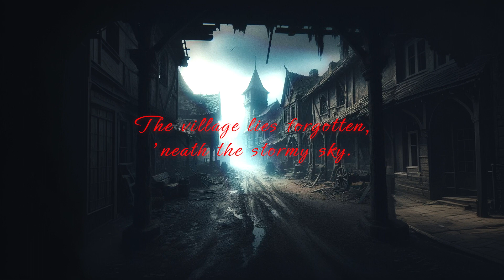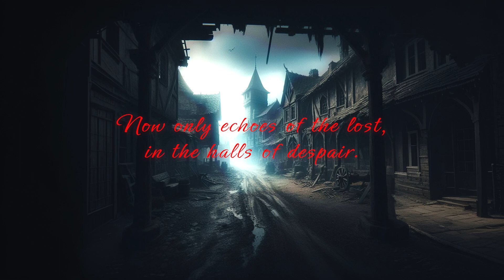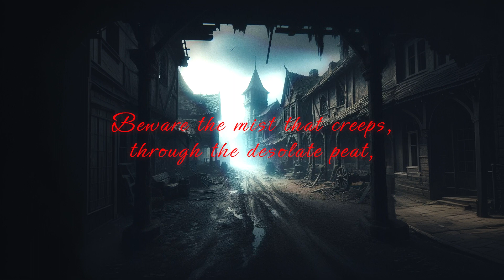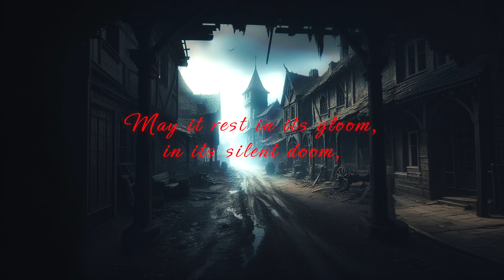Vale of Shadows - Official Lyric Video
Dive into the depths of the "Vale of Shadows," a haunting melody that echoes through the desolate streets of a medieval village lost in time. This song captures the essence of a place where whispers of dread fill the air, and the eerie silence speaks volumes of its dark past.

No love story adorns this tale, only the chilling grip of an everlasting gloom that holds tight to the once lively village. Each note is a step further into the abyss, where the shadows dance to the rhythm of despair.

**"Vale of Shadows"** is more than just a song; it's an experience that transports you to another era, enveloping you in its mysterious and somber embrace. Listen, if you dare, to the story that unfolds within the melody, and let your imagination wander the empty cobblestone paths.

Lyrics

In the vale of shadows, where the cold winds sigh,
The village lies forgotten, 'neath the stormy sky.
No love to be spoken, no warm hearths to greet,
Only whispers of dread, in every empty street.

Oh, the silence of the night, brings no solace, brings no light,
Hear the raven's mournful cry, as the spirits pass by.
In the heart of darkness, in the fear-striken land,
Lies the cursed village, where no one dares to stand.

Homes lay bare and broken, where laughter once filled the air,
Now only echoes of the lost, in the halls of despair.
No tales of valor, nor songs of yore,
Just the haunting presence of the nevermore.

Beware the mist that creeps, through the desolate peat,
For it carries with it, the village's defeat.
In the night, there's a stir, a shadow's dance,
A reminder of the village's lost chance.

In the heart of darkness.

So let this tale be told, in a whisper, not bold,
Of the village that time, and the world, did withhold.
May it rest in its gloom, in its silent doom,
A medieval tale of an everlasting tomb.